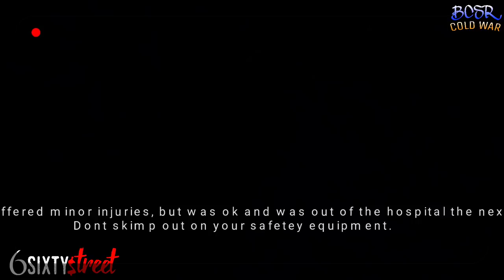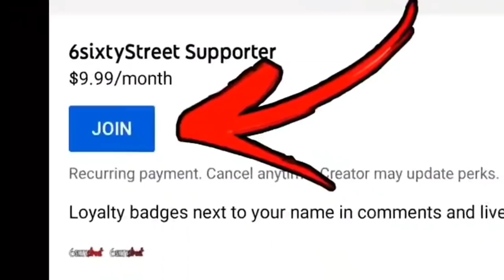BCSR Cold war- small tire flashlight start street race in Oklahoma. crazy wrecks and close calls